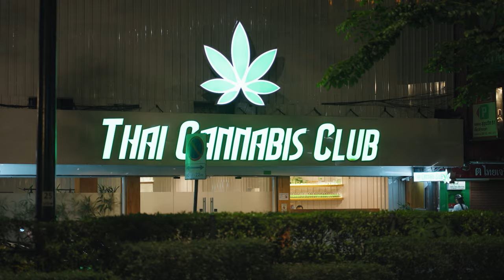Thailand in 8K Ultra HD - The Land of Smiles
♦8k Video Ultra HD view of Thailand on 8k and 4k Resolution TVs.

🌟 Discover the Vibrant Heart of Thailand in 8K Ultra HD 🌺🕌 | A Visual Feast of Culture, Nature, and Spirituality 🎵

♦Step into a world where tradition meets modernity, and natural beauty meets cultural richness, all captured in stunning 8K Ultra HD. Explore Thailand’s breathtaking scenery, breathtaking temples and vibrant street life.

Thai people are known for their generous and friendly hospitality, which greatly contributes to what is known as the "Land of Smiles" in Thailand. This warmth and welcome is underpinned by Thailand’s rich cultural structure that emphasizes respect, restraint and a non-confrontational approach to life

🌸 Features:

→ Bangkok’s Grand Palace: Experience the beauty of the Grand Palace with its difficult architecture and historic importance, all in brilliant 8K element.
→ Phi Phi Islands: Sail thru the crystal-clear waters of the Phi Phi Islands and dive into an underwater paradise.
→ Chiang Mai Temples: Wander thru serene temples in Chiang Mai, where spirituality permeates every stone and tree.
→ Khao Lak: Discover the tranquil beaches and plush landscapes of Khao Lak, a haven for relaxation and nature fanatics.

✅ This video includes subtitles in multiple languages, including English, Spanish, French, German, Chinese, Russian, Arabic,Portuguese, Italian  and more..

Chapters and Timestamps for "Thailand in 8K Ultra HD" 🕌🎬:

00:00 - Intro
00:06 - The Land of Smiles
01:18 - Hospitality of the Thai people
03:36 - Beauty of Thai Beaches
10:53 - Rural Thailand: A Peaceful Escape
11:54 - Thai Cuisine
12:19 - The Sanctuary of Truth
15:58 - Ancient temples
17:38 - beautiful Nightlife in Thai
18:48 - beautiful Sunset in Thai
25:41 - Phuket: A Tropical Paradise
28:16 - Relax with the most beautiful scenery in Thailand
01:15:41 - summary

》This video has been meticulously crafted through narration, documentary-style storytelling, and extensive post-production, including color correction, HDR color settings, and special effects, to present a unique and immersive viewing experience.